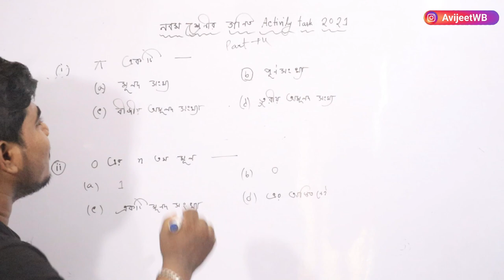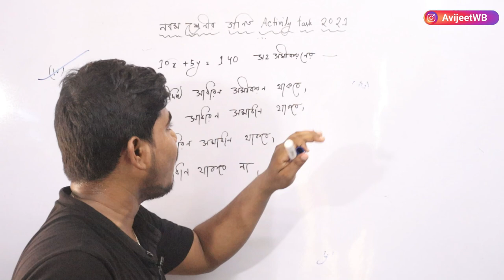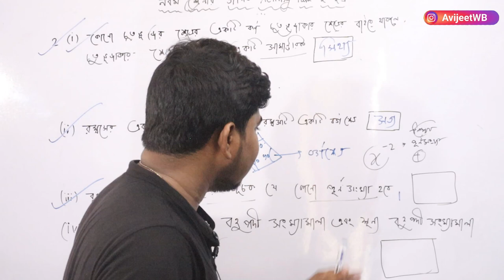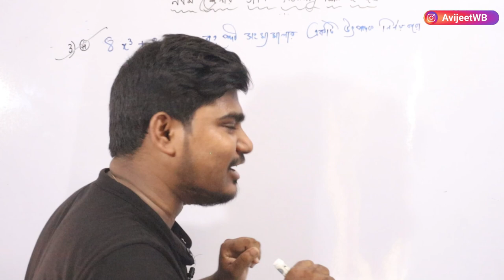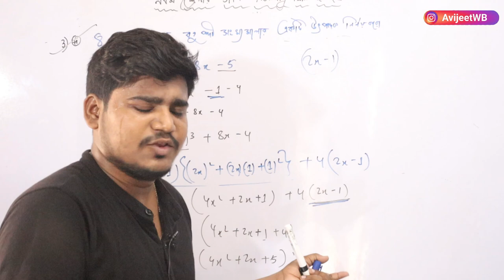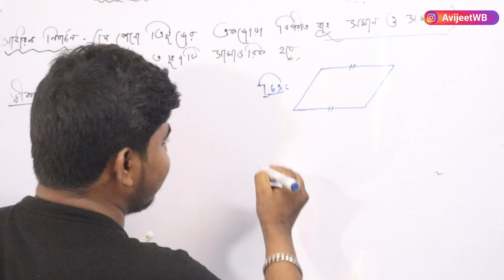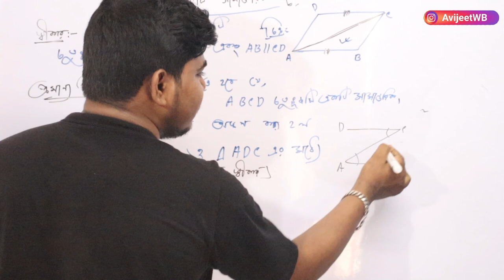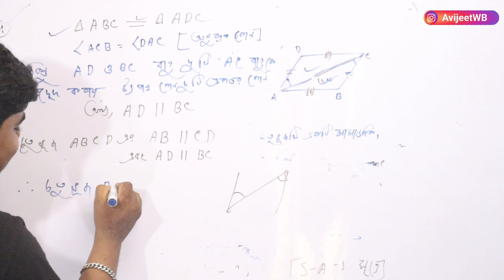Model Activity Task Class 9 Math part 4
model activity task class 9 math part 4 / model activity task class 9 2021/model activity task class 9 math part 4 / গণিত মডেল অ্যাক্টিভিটি টাস্ক নবম শ্রেণি part 4